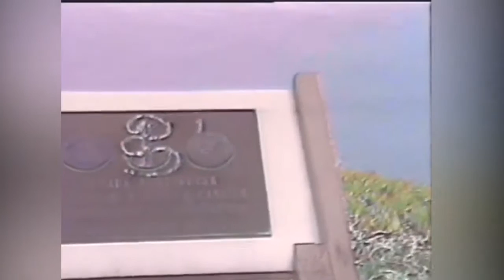CABRILLO FEST 1984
Annual festival marking the arrival of Juan Rodriguez Cabrillo, the Portuguese explorer credited for discovering San Diego, California.